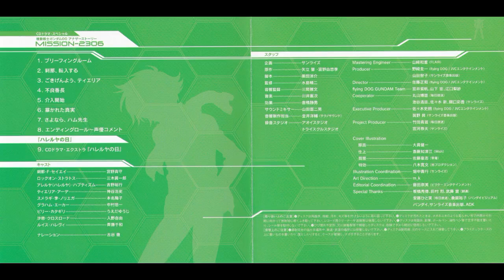【ドラマＣＤ】【作業用】「機動戦士ガンダム００」アナザーストーリー～ＭＩＳＳＩＯＮ－２３０６ 宮野真守 中村悠一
0:00    01 ブリーフィングルーム
3:50    02 刹那，転入する
11:15   03 ごきげんよう，ティエリア
15:48   04 不良番長
23:20   05 介入開始
30:07   06 暴かれた真実
36:43   07 さよなら，ハム先生
40:34   08 ＣＤドラマ・エクストラ「ハレルヤの日」
一部申し立てにより削除　ドラマ部分のみ